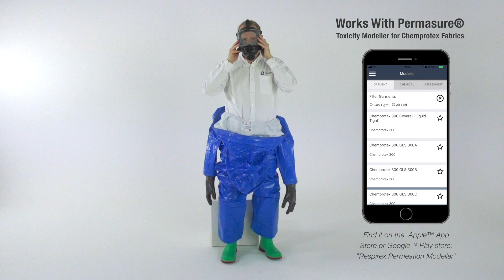SC1 Ultra Chemprotex™ 300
Lightweight, Type 3 liquid-tight chemical splash contamination suit, designed for use with breathing apparatus worn outside the suit, or with a face mask and filter.